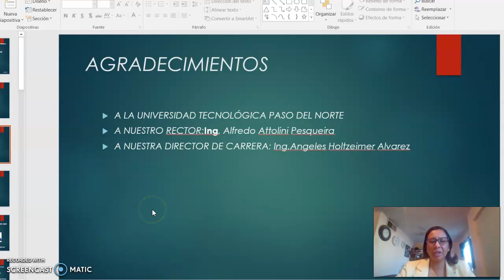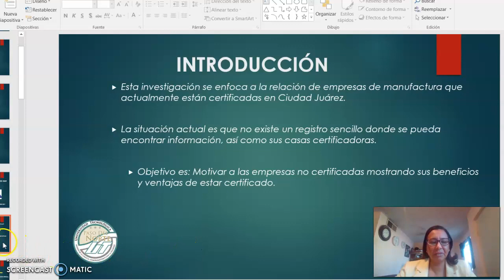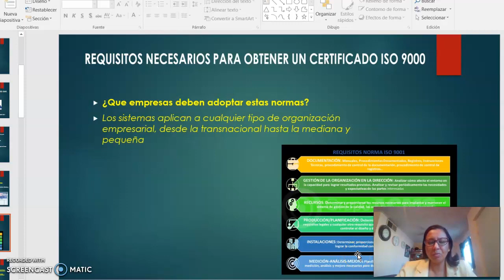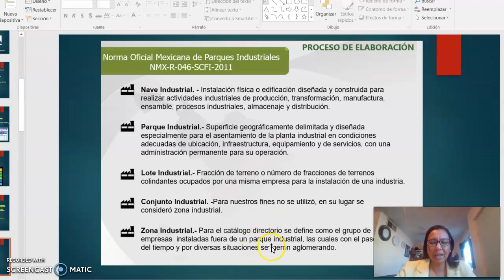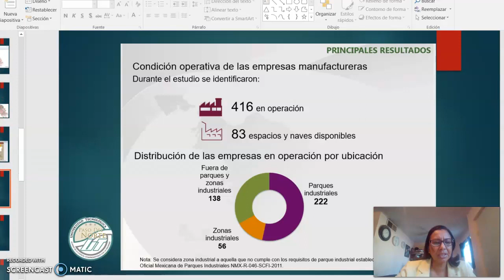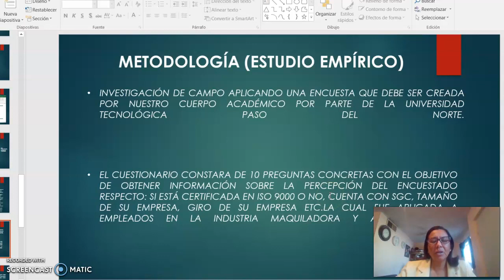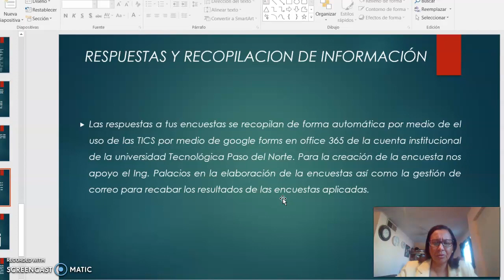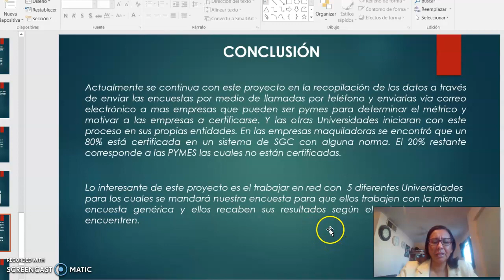Analysis of manufacturing companies in Ciudad Juárez that are currently certified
NAVARRO-ENRÍQUEZ, Laura, HOLTZEIMER-ALVAREZ, Angeles, RIVERA-MOJICA, Denisse and TOVAR-VÁSQUEZ, Amado, Analysis of manufacturing companies in Ciudad Juárez that are currently certified, CIERMMI, 2021, C-2:11´23´´